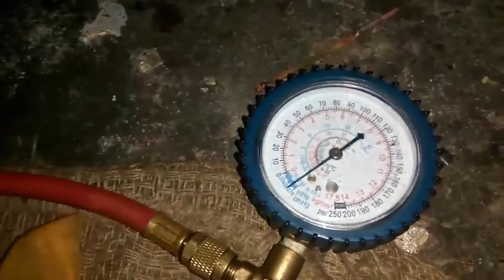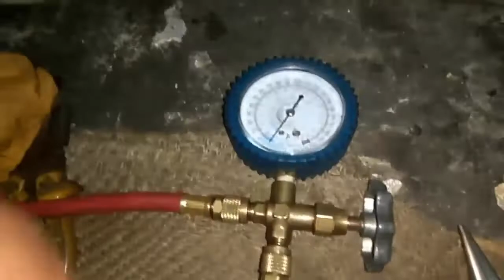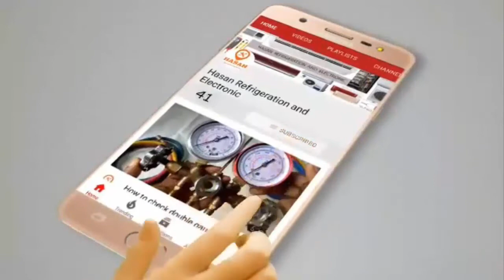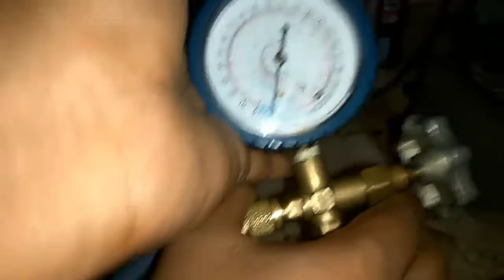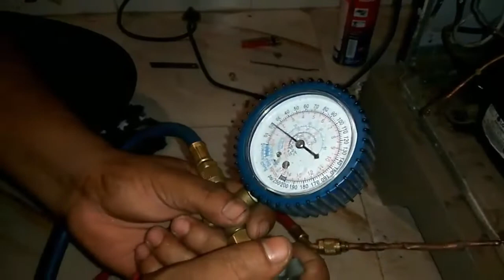How to thousend and gas charge for refrigerator কিভাবে থাউজেন চার্য করে ক্যাপিলারী পরিস্কার করবেন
HASAN_REFRIGERATION_AND_ELECTRONIC_BD. How to thousend and gas charge for refrigerator কিভাবে থাউজেন চার্য করে ক্যাপিলারী পরিস্কার করবেন